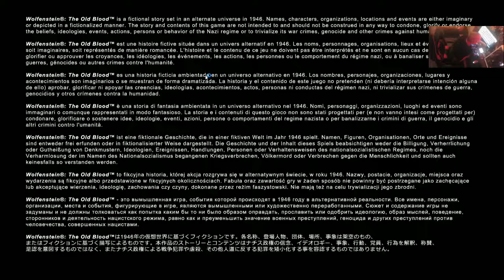supermanZ @ Wolfenstein: The Old Blood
Find and Join Us at the Comic Centre ~

Check out are other review's and title's ~ "Click follow, to keep in contact with all our latest review's"

Let us know on our twitter, what game's you'de like to see next or Hardware unboxed / Reviewed! ~

Add the caster supermanZ on steam and +rep his work ~
COMIC CENTRE